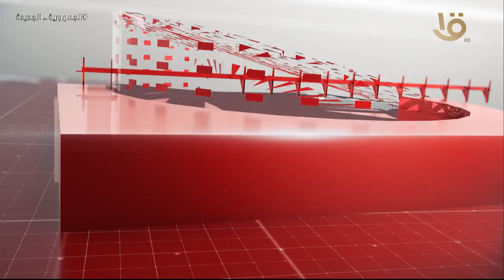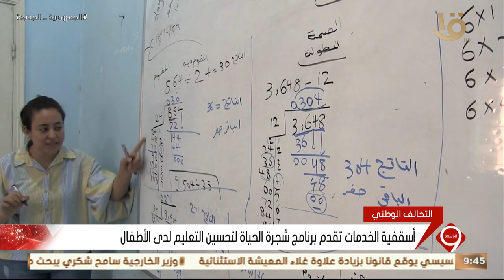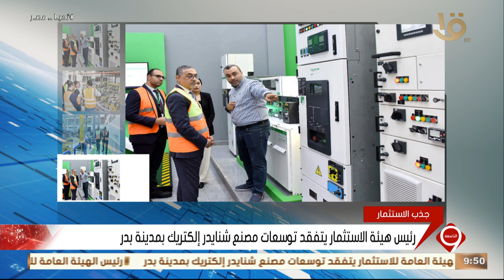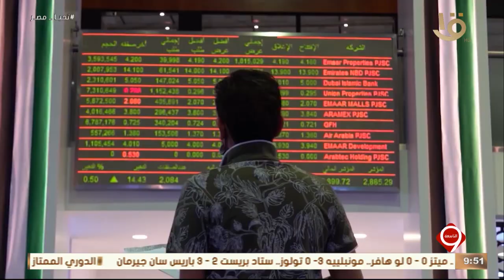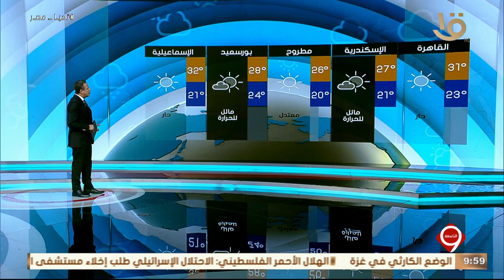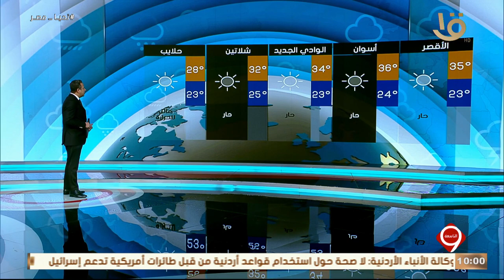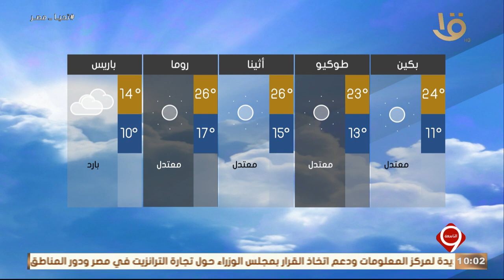أهم الأخبار السياسية والاقتصادية محليا وعالميا.. 29-10-2023